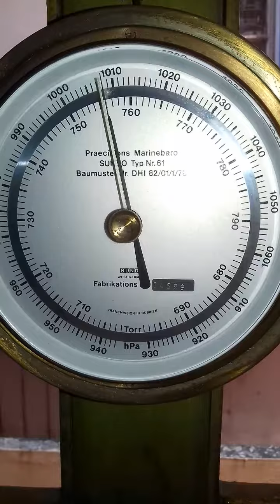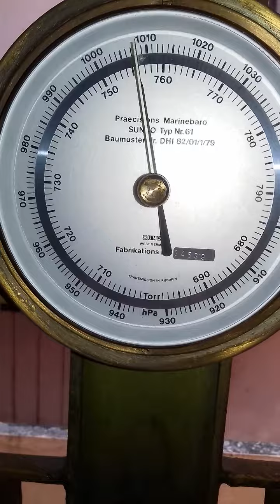Vintage Sundo type 61 rare marine barometer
pressure range is 905 to 1065 mbar... very precise reading of atmospheric pressure. made in West Germany